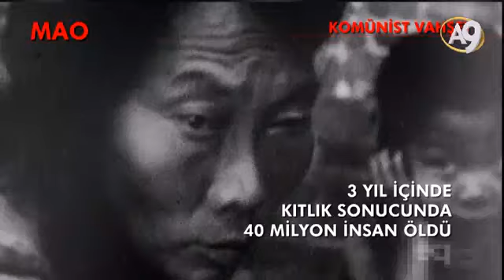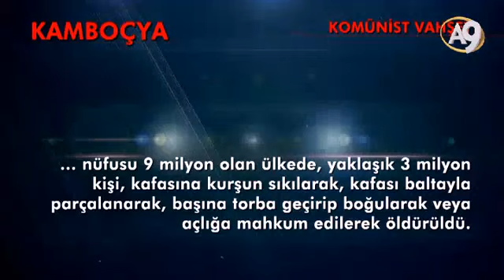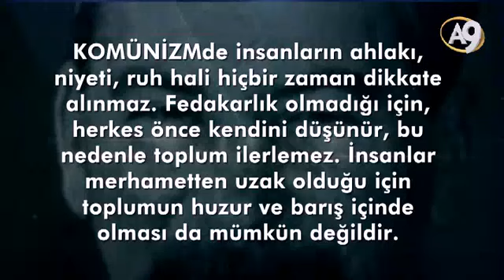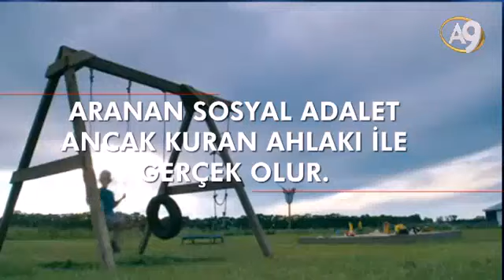Komünist Vahşet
Çeka
Cinayet
Kültür Devrimi
Mao
Kızıl Muhafızlar
Darwinizm
Mao
Çin
Chiang Kai-shek
Doğu Türkistan
Sosyalizm
Komünizm
Uygur Türkleri
Sanayi
Büyü
Marksizm
Ernesto Che Guevara
Materyalizm
Herbert Marcuse
Fidel Castro
Terörizm
Darwin'in Türk Düşmanlığı
Charles Darwin
Aşağı Irk
Irk
Osmanlı İmparatorluğu
Türk düşmanlığı
Irkçılık
Sömürgecilik
Rekapitülasyon teorisi
Ernst Heackel
Rekapitülasyon teorisi
Nazizm
Öjeni
Hitler
Ari Irkı
Üreme
Heinrich von Treischke
Sterilizasyon Merkezleri
Diyalektik
Engels
Troçki

Bolşevik
Komünist
Rusya
Lenin
Troçki
Çarlık Rejimi
Kızılordu
Çeka
Maxim Gorki
Çar II. Nicholas
Lenin
Kıtlık
Komünizm
Açlık
Çeka
Felix Çerzinski
Komünizmin Kara Kitabı
Ivan Pavlov
Vahşet
Kollektivizasyon
Stalin
Dehşet
Stalin
Komünizm
Katletmek
NKDV
İdam

Türk
Türkiye
Dünya
Devlet
Derin dünya devleti
Darwinist
Komünist
Materyalist
Rusya
PKK
Avrupa
Komünizm
Çin
Asker
Vatan
Türk ordusu
Bayrak
Suriye
Irak
Silah
Okul
Türk Milleti
Derin devlet
CNN